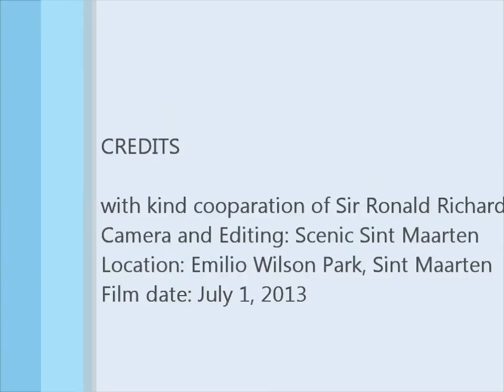Roland Richardson, painting a flamboyant (part 2)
I found Sir Roland Richardson setting up for a morning of painting, It was at Emilio Wilson Park and Sir Roland chose his signature subject: a flamboyant tree, the national tree of Sint Maarten.

He gave me permission to film him while he was painting and also shared some insights in his philosophy on painting.